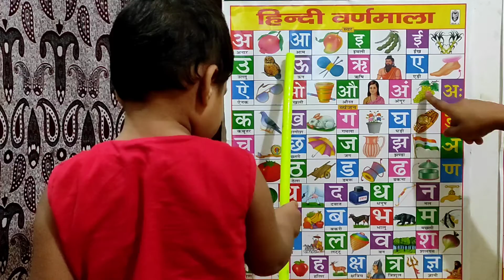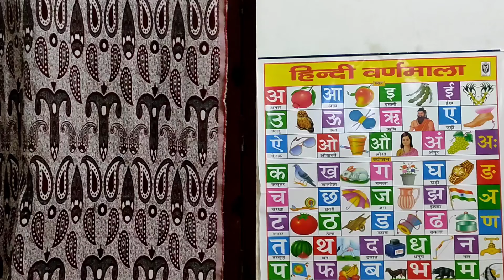हिन्दी वर्णमाला | अ आ से या तक